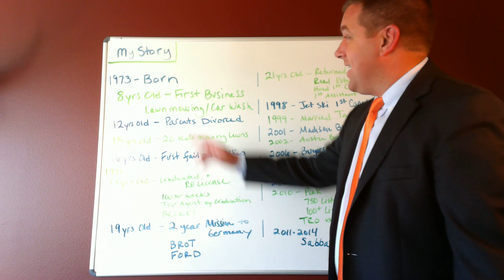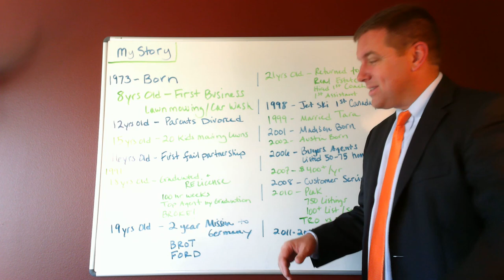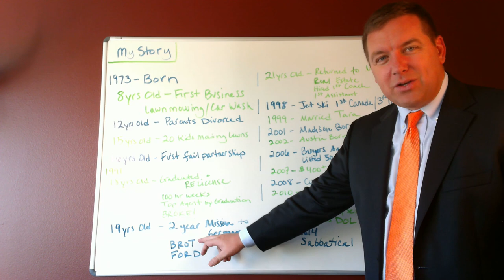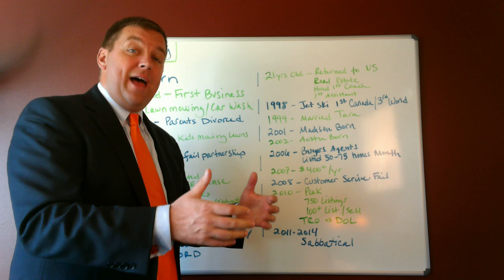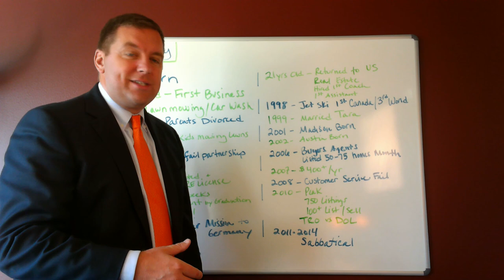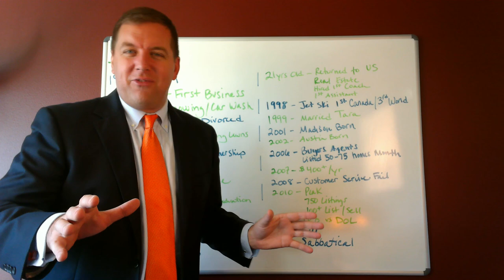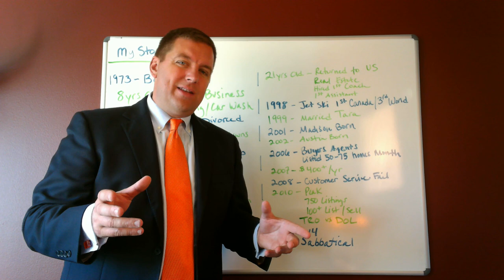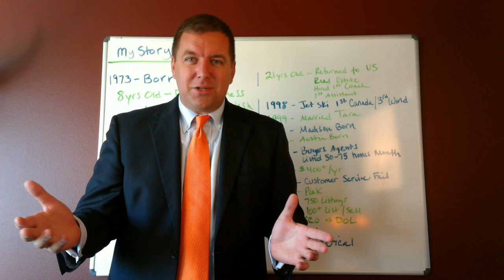My Story, Michael Hellickson, Club Wealth Coaching & Consulting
When asked to tell "My story", I reluctantly agreed...

(It just seemed weird to record a video about myself)

That being said, from birth to present, this video essentially outlines the highlights of my life (professionally mostly), and how I got to where I am today.

You'll be surprised at how my career path began as a youth mowing lawns and employing over 20 neighborhood kids before I was 16 years old!

I'll share the good, the bad, and even the downright things that I had to go through to achieve the success I enjoy today.

Real Estate Coach
Realtor Coach
Real Estate Agent Coach
Real Estate Agent Lead Sources
Listing Lead Sources
Listing Lead Generation
Realtor Leads
Real Estate Agent Leads
HomeSmart
WiseAgent
realtor online marketing
online realtor
marketing analytics
database marketing
online marketing
realtor marketing strategies
Bob Corcoran
marketing strategies
sharper agent
crm marketing
relationship marketing
Michael Reese
marketing strategy
email marketing strategies
Joe Stumpf
internet marketing services
realtor postcards
realtor lead
Leads Today
realtor newsletters
top producer reviews
realtor leads
realtor post cards
top producer market snapshot
home value estimator
agent websites
buyer leads
business leads
top producer realty
top producer 8
Brian Buffini
top producer 8i reviews
realtor websites
top producer seminar
top producer campus
expired listing letters
Hoss Pratt
small business crm
referral marketing
realtor lead generation
top producer database
Bill Crane
crm software
marketing automation
web based crm software
marketing automation software
realestate marketing
realtor marketing tools
marketing ideas for realtors
LeadsTodayNow
marketing campaign management
Corcoran Coaching and Consulting
idx systems
top producer 8i
realtor marketing plan
websites for realtors
just sold postcards
virtual tour hosting
leads for realtors
realtor web sites
internet mortgage leads
Ken Goodfellow
listing presentations
virtual tour companies
realtor website design
Buffini and Company
just sold postcard
realtor marketing materials
single property website
Lee Honish
postcards for realtors
Coach Ken
e mail newsletters
realtor exam
360 virtual tour
realtor promotion
360 virtual tours
become a realtor
CKG
contact manager software
realty leads
just listed postcards
realtor website templates
Mike Ferry
campaign marketing software
multiple listing service logo
realtor web site
email marketing templates
Bubba Mills
website for property
single property sites
email marketing software
realtors leads
Craig Proctor
Michael Hellickson
realtor education
listing presentations for realtors
realtor org
realtors website
email marketing campaign
Mike Bjorkman
contact management software
idx software
realtor store
compare crm software
multiple listing service data
BoomTown ROI
realtor business cards
realtor web page
realtor tools
realtor training
crm marketing software
direct email marketing
virtual tour company
realtors advertising
realtors marketing
email marketing newsletter
realtor database software
Jay Kinder
marketing for realtors
realtor advertising
marketing for realtor
realtor listing presentation
marketing tools for realtors
By Referral Only
marketing tips for realtors
email marketing solutions
Curaytor
email marketing newsletters
realtor marketing postcards
Web Agent Solutions
realtor web design
blogging for realtors
realtor coaching
becoming a realtor
realtor marketing letter
keller williams realty
Tom Ferry
realtor marketing tips
single property site
Tiger Lead Solutions
email marketing campaigns
realtor website marketing